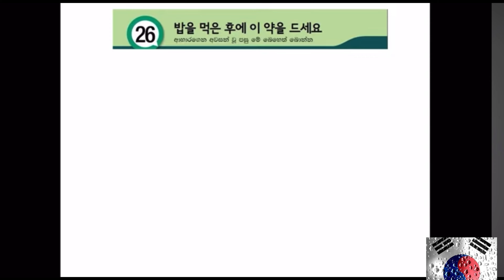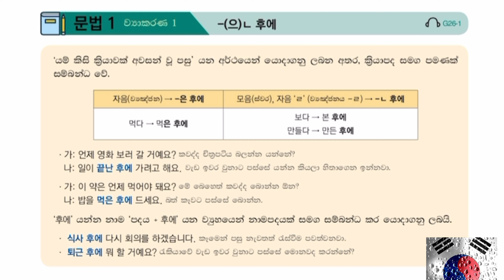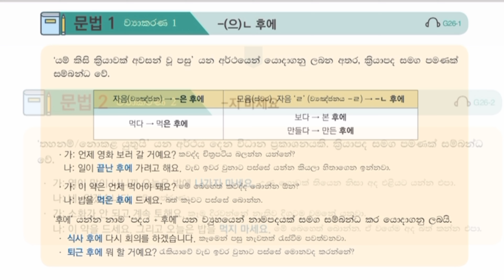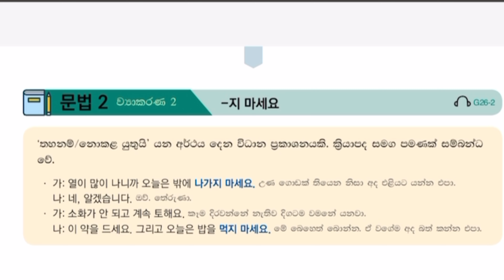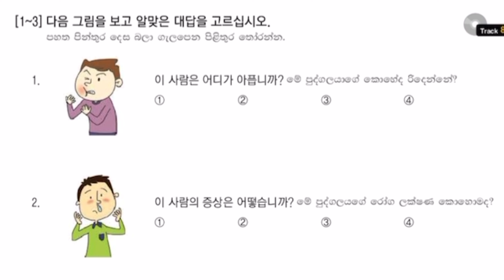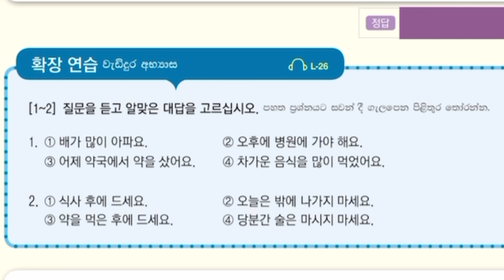පාඩම් 60📗කොරියානු භාෂා පෙළ පොත🇰🇷epstopik Korean Cartoon Lesson sinhalasubtitle.